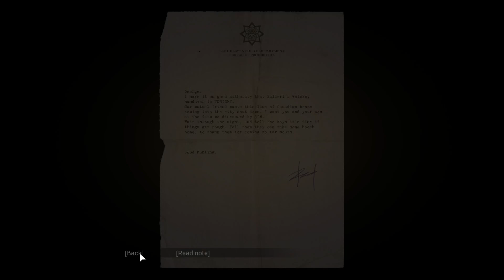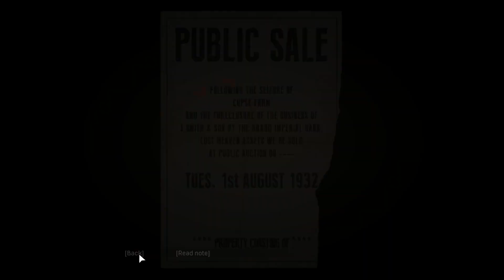Mafia: Definitive Edition | Chapter #9 - A Trip to the Country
Gameplay on Classic difficulty.

I appreciate every Like  👍 , Comment 💬 or Share 🔗

Mafia: Definitive Edition is a 2020 action-adventure game developed by Hangar 13 and published by 2K Games. It is a remake of the 2002 video game Mafia, and the fourth main installment in the Mafia series. Like the original game, the remake is set within the fictional city of Lost Heaven, Illinois during the 1930s, and follows the rise and fall of Tommy Angelo, a Sicilian-American cab driver-turned-gangster, within the Salieri crime family.

It uses a new game engine that was used for the cinematic sequences in Mafia III; features an updated script; and comes complete with additional cutscenes, and all-new gameplay sequences and features.

The game was released for Microsoft Windows, PlayStation 4, and Xbox One on September 25, 2020, both individually and as part of the Mafia: Trilogy pack.